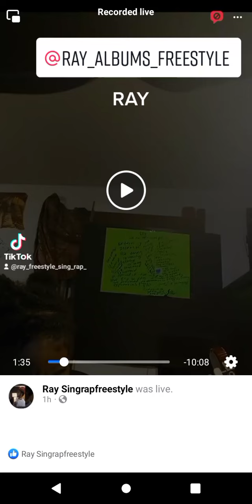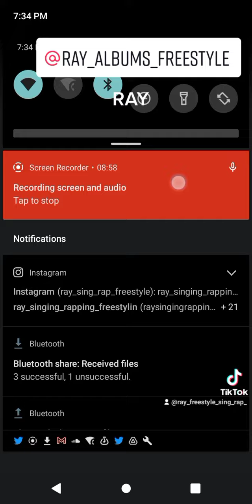RAY singing rapping guitaring dancing freestling RAY I'm RAY